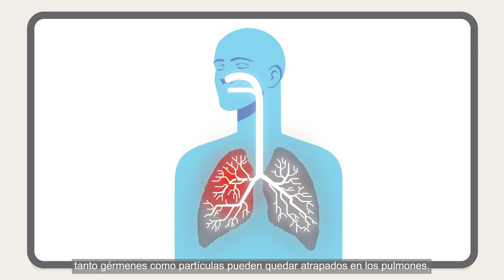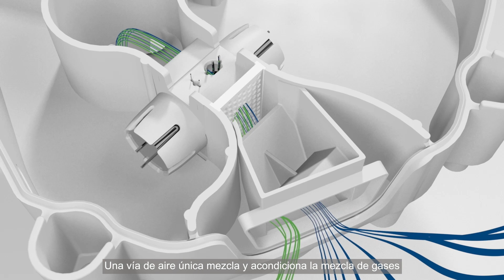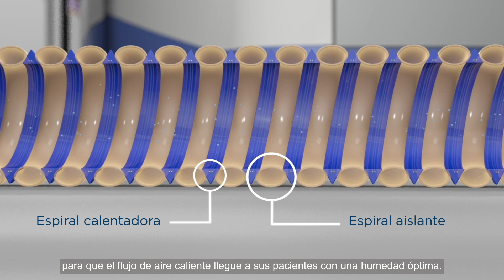El myAirvo™ 2: un sistema de terapia de alto flujo humidificado (Latin American Spanish)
El myAirvo 2 es un avanzado sistema de alto flujo humidificado que está diseñado para suministrar mezclas de aire y oxígeno de hasta 60 L/min a pacientes respiratorios crónicos en el hogar y en centros de atención médica a largo plazo. Se ha demostrado que la terapia de alto flujo humidificado alivia los síntomas de las enfermedades respiratorias, mejora la calidad de vida de los pacientes y reduce la intensificación de la atención.

Si desea más información sobre el sistema myAirvo 2, visite nuestro sitio web